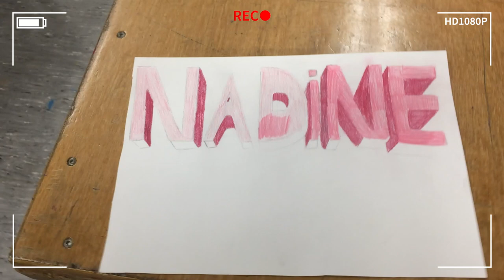CSG Winsum - Vlog Nadine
CSG Winsum. Samen thuis.
Al benieuwd naar onze school? Bezoek dan onze open dag op 15 januari 2019 van 18.30 tot 21.00 uur en meld je aan voor onze doe-middag op woensdag 13 februari 2019. Ga voor aanmelden of meer informatie over onze school naar onze
Graag tot snel!